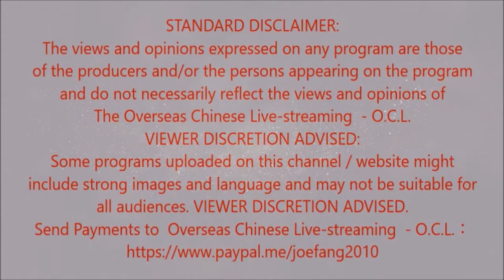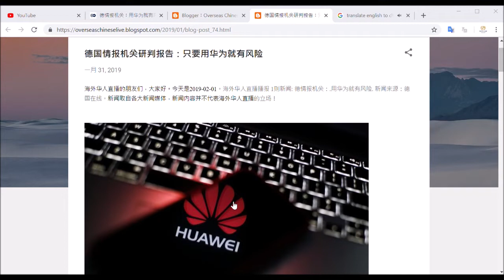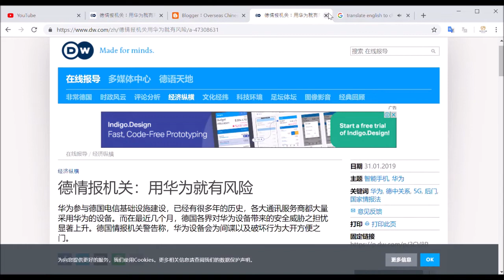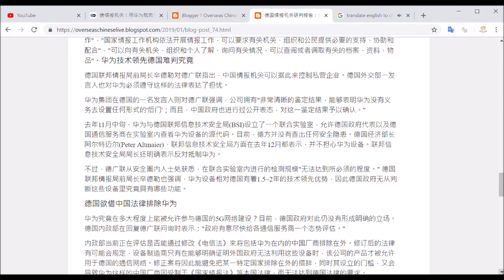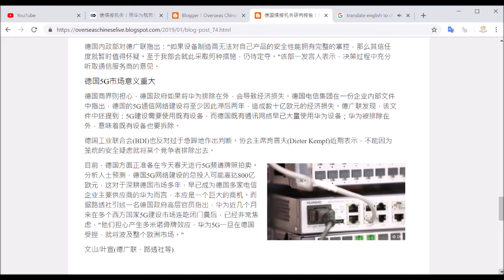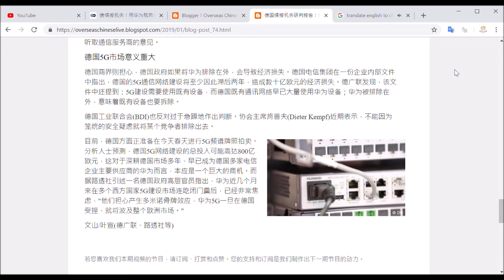【海外华人直播 OCL】德国情报机关研判报告：只要用华为就有风险